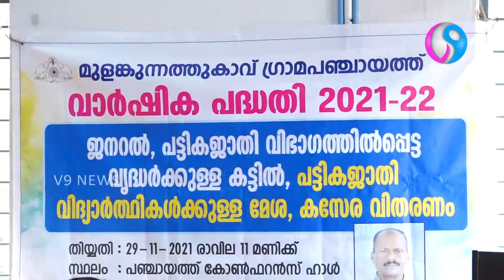മുളംങ്കുന്നത്തുകാവ് :വയോജനങ്ങൾക്ക് കട്ടിലുകളും വിദ്യാർത്ഥികൾക്ക് പഠനോപകരണങ്ങളും വിതരം ചെയ്തു .